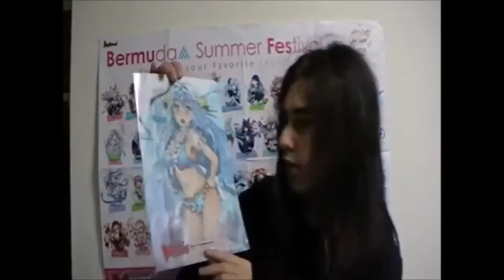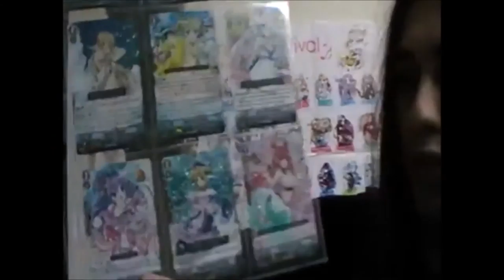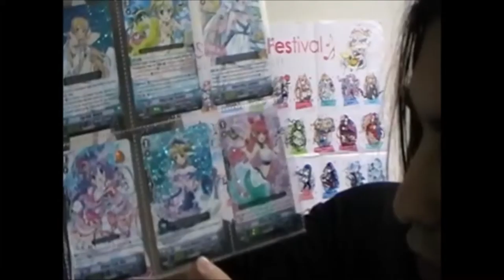Mermaid Idol Summer Set et prochaines vidéos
Voici une petite vidéo dans laquelle je vous présente le Mermaid Idol Summer Set et vous donne quelques infos sur mes prochaines vidéos.